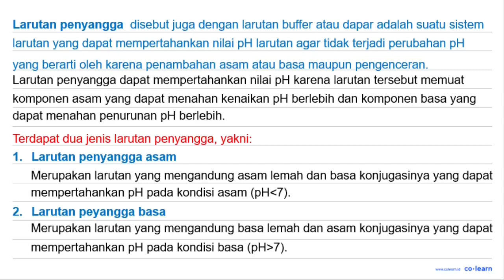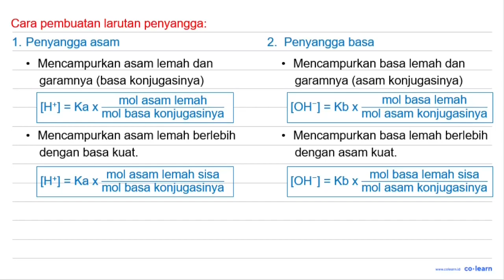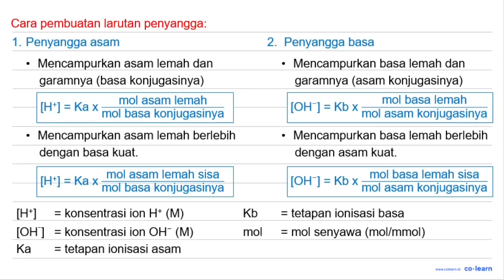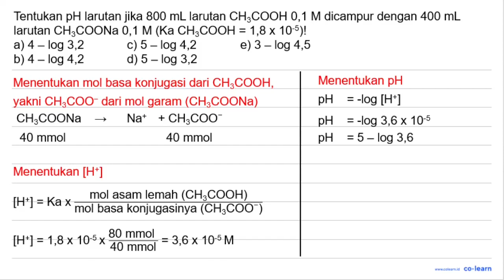Tentukan pH larutan jika 800 ml larutan CHzCOOH 0,1M dicampur dengan 40Oml larutan CH3COONa 0,1M ...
Topik atau Materi: pH Larutan Penyangga - Larutan Penyangga - Kimia Fisik dan Analisis - Kimia Kelas 11 SMA -

00:00 : Bedah Soal
01:00 : Konsep, rumus dan pengertian pH Larutan Penyangga
01:18 : Langkah penyelesaian soal
03:03 : Jawaban akhir
03:33 : Penutup